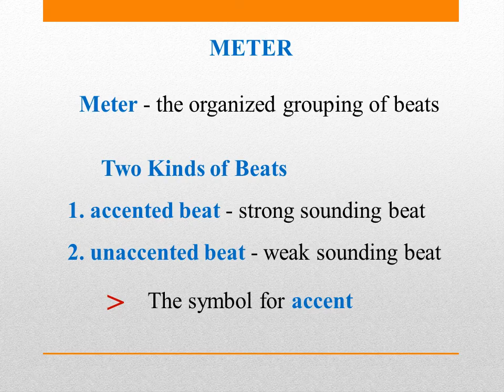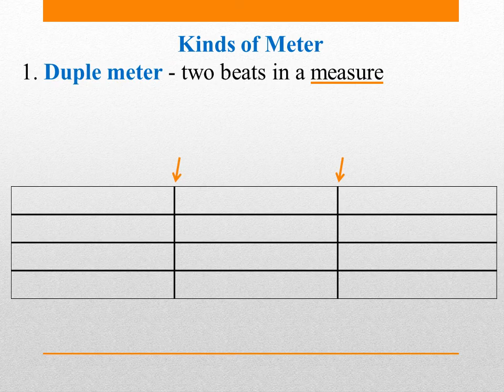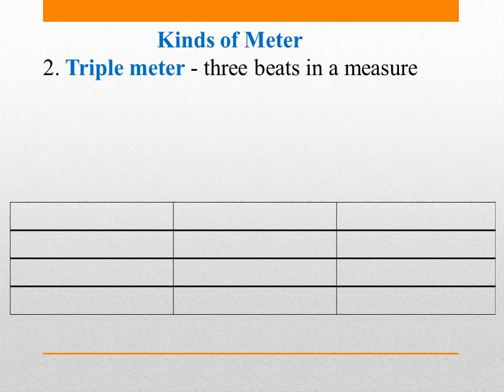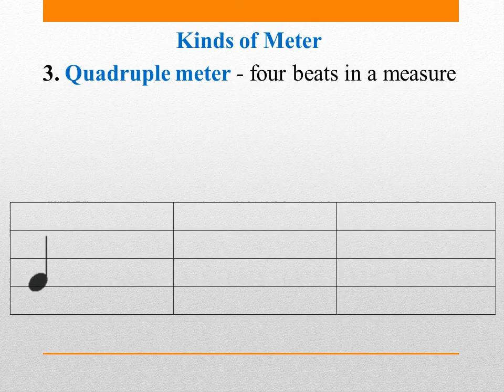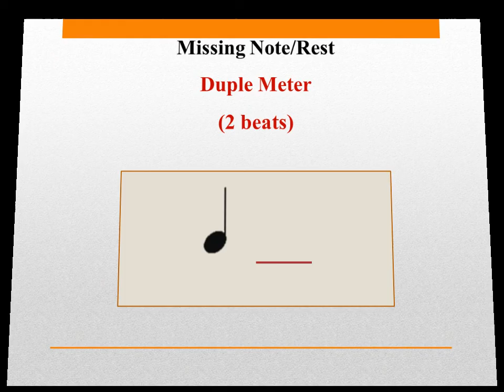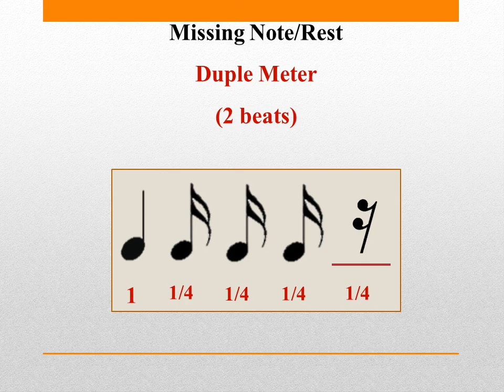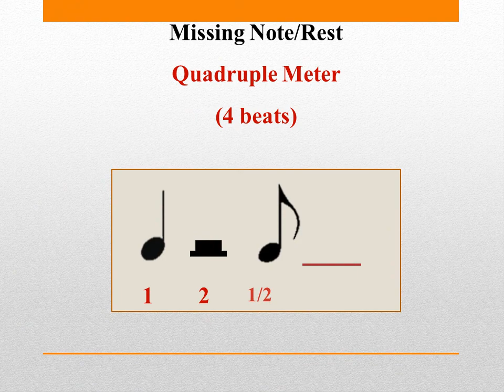Meter in Music Duple ,Triple, Quadruple Meter